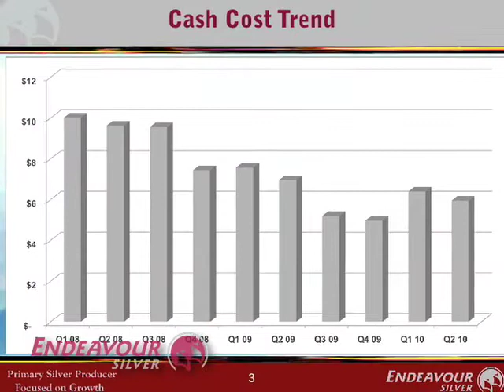Endeavour Silver Releases Record Financials Q2 2010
Endeavour Silver Releases Record Financial Results for Q2 2010
Silver Production Up 41%, Cash Costs Down 15%

Endeavour Silver Corp, a Canadian Mining Company with properties in Mexico, trades on the TSX (EDR), NYSE (EXK), and DBFrankfurt Stock  Exchange (EJD)